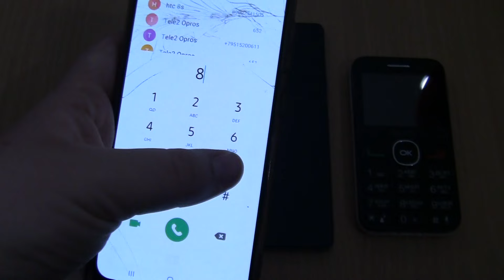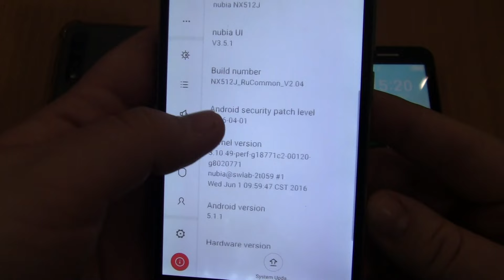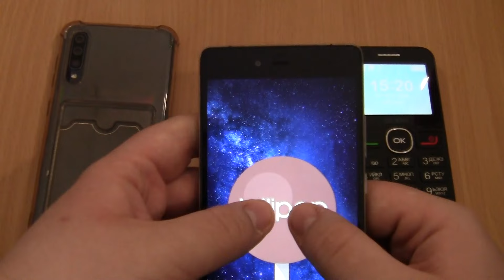Incoming call & Outgoing call at the Same Time Samsung Galaxy A50+Nubia Z9 Max+Alcatel 2008G